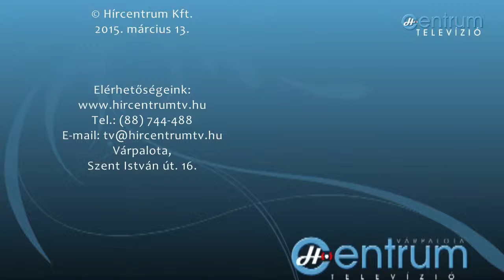Adás 2015.03.13. péntek - PRESSZÓ 3/3.rész